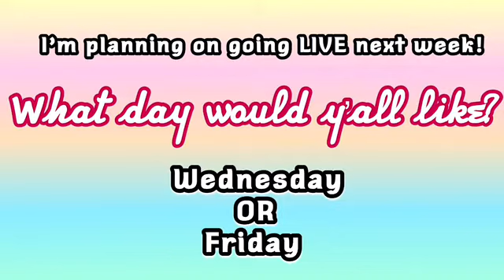PLANNING ON GOING LIVE NEXT WEEK WHAT DAY WOULD YALL WANT WEDNESDAY OR FRIDAY???